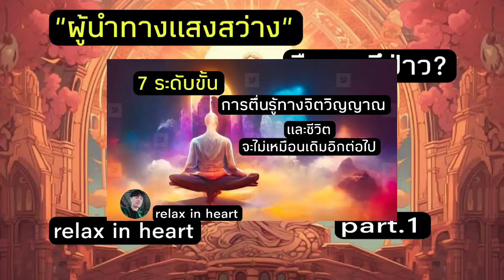ผู้นำทางแสงสว่างคือคุณรึป่าว?[Part.1] / (Spirit)